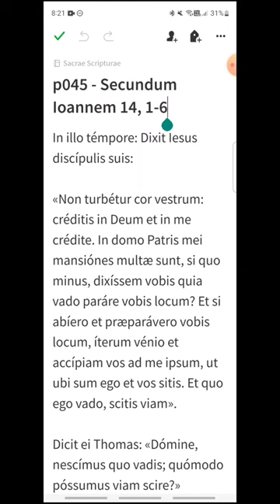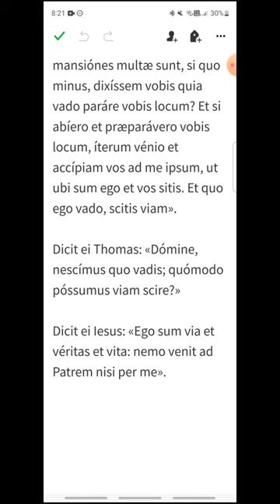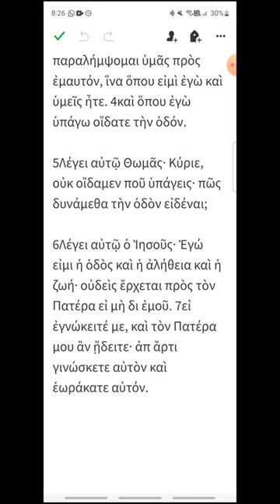p045 - Juan 14, 1-6 - EVANGELIO DEL DÍA en Latín, Español y Griego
Viernes IV de Pascua
00:16 Latín
01:10 Español
01:58 Griego